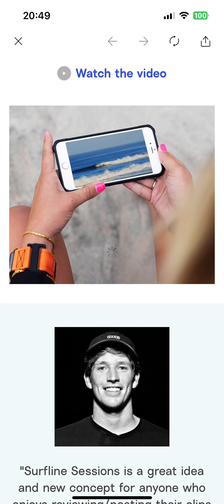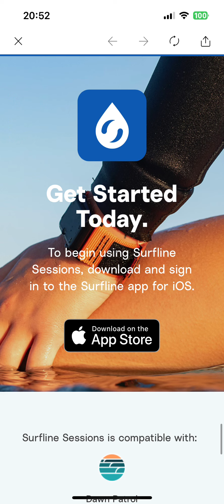Surf Intelligence: Surfline Sessions